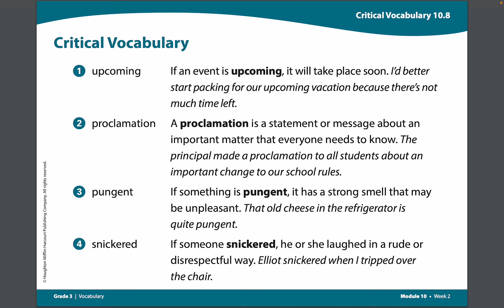3rd Grade ELA 10.2.3 Critical Vocabulary 10.8